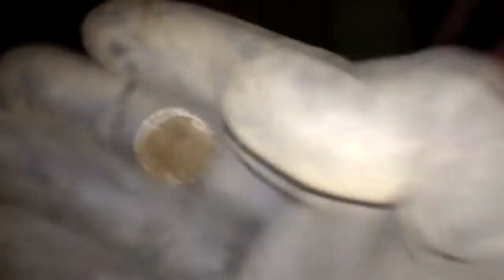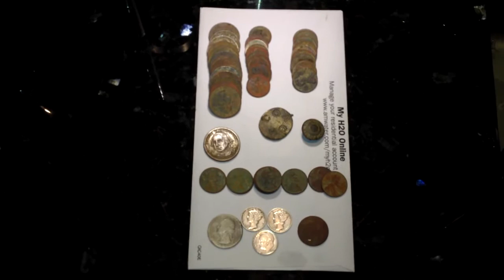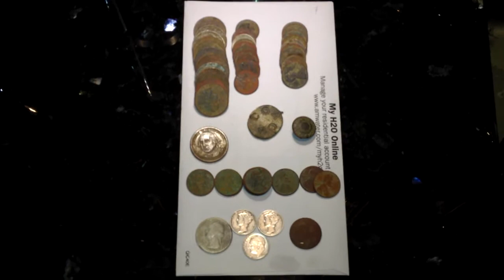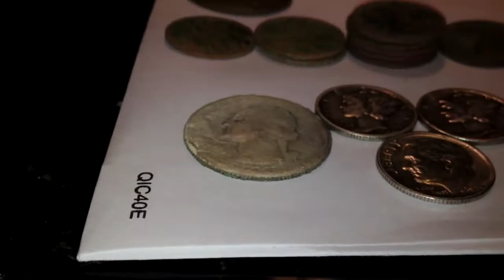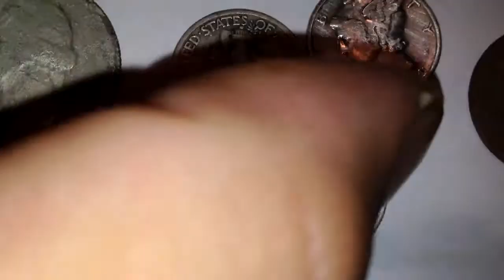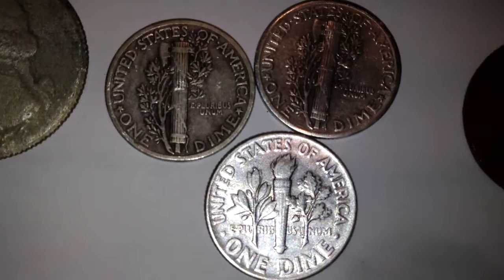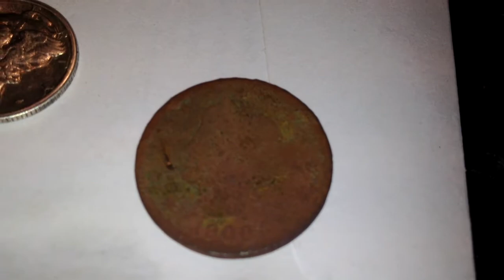2013-07-03 Metal Detecting Pittsburgh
Another EPIC night.  Not quite a 1911 Barber Quarter and Draped Bust Large Cent kind of night, but still EPIC for me.  If I can keep this up, I'll reach 100 silvers in no time! (knocking on wood now).

Cheers,
Fishermanjuice